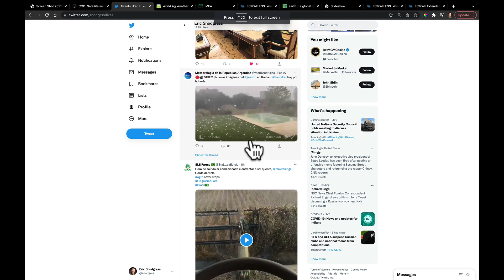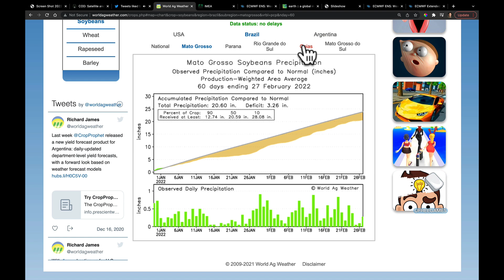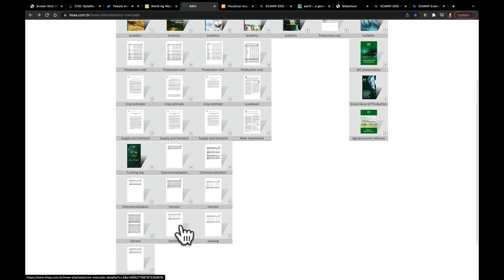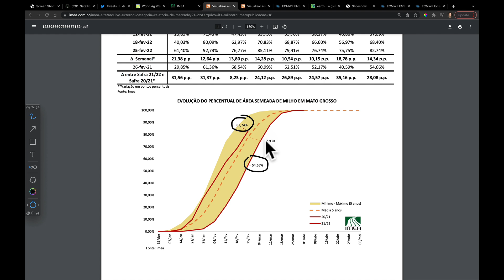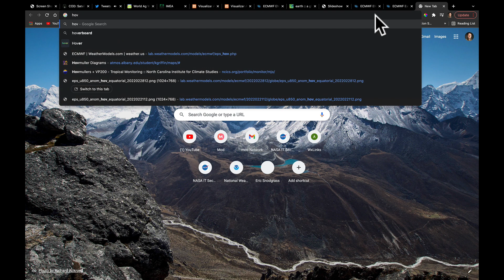Ag Weather Forecast for South America with Eric Snodgrass | Nutrien Ag Solutions | Feb 28, 2022